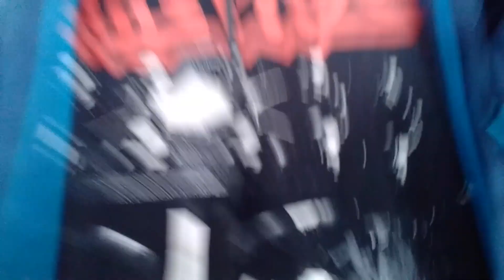ISLANDIA: Biegałem na boso po Reykjaviku [ENG SUBS]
Dzisiaj Reykjavik, bieganie i plaża.